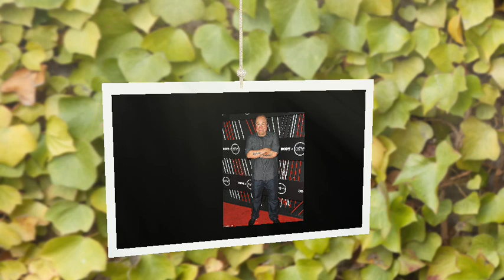DON'T YOU DARE TOUCH ME! Del Toro IGNORES Haz As He Tries To Hug Him On ESPY Awards Stage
👑 Discover The Hidden Secrets Of The British Royals! Joi Discover The Hidden Secrets Of The British Royals! Join Our Exclusive Newsletter

Prince Harry Snubbed by Israel del Toro at the 2024 ESPYS Awards

The 2024 ESPYS Awards, held on July 12th, were filled with emotional moments and high-profile celebrity appearances. However, one particular incident has captured the attention of royal watchers and entertainment enthusiasts alike - the awkward interaction between Prince Harry and retired U.S. Air Force Technical Sergeant Israel "Izzy" del Toro.